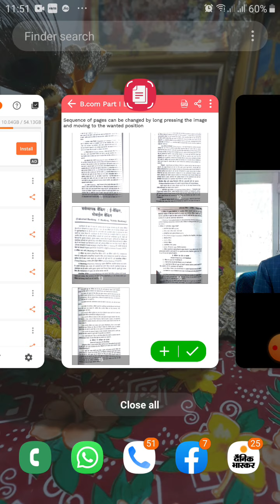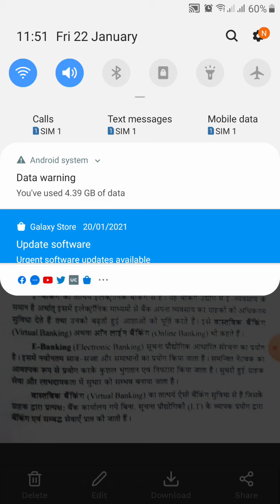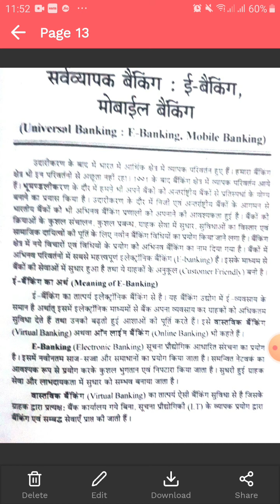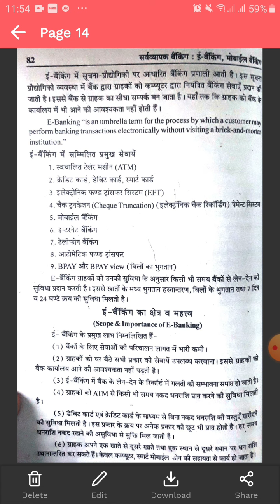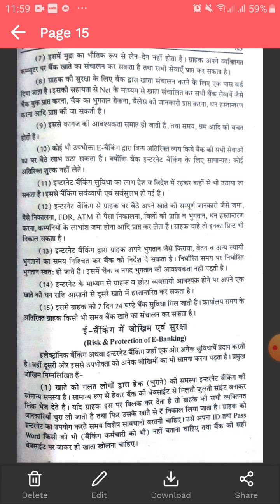Dr J K Sharma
B.com Part I EAFM II